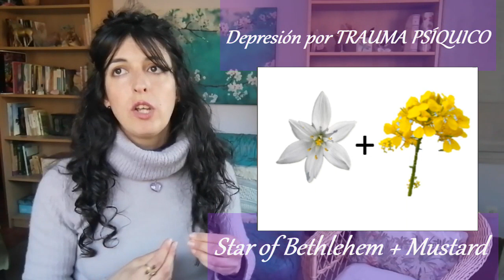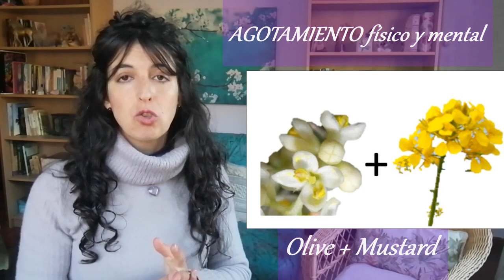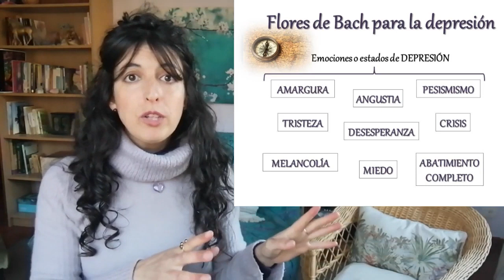Mapa guía de FLORES de BACH para sanar la DEPRESIÓN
Estás deprimido o quieres ayudar a alguien que padece este estado? Aquí tienes una valiosísima herramienta de sanación para ayudar a trascender el dolor de las noches oscuras del alma con las FLORES DE BACH.
En este vídeo te enseño a elegir las flores más adecuadas para tu caso.

Si además quieres adquirir un resumen en PDF del mapa guía completo con las indicaciones de para cada estado o desencadenante, la foto de las flores y sus nombres... Puedes conseguirlo en mi tienda online: